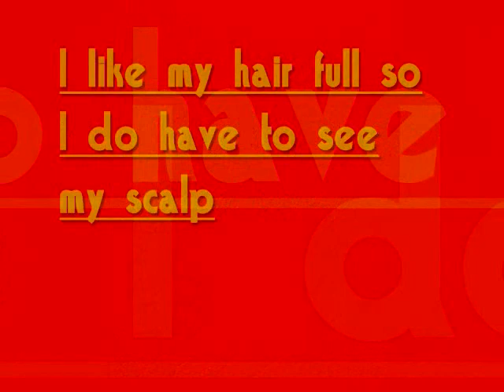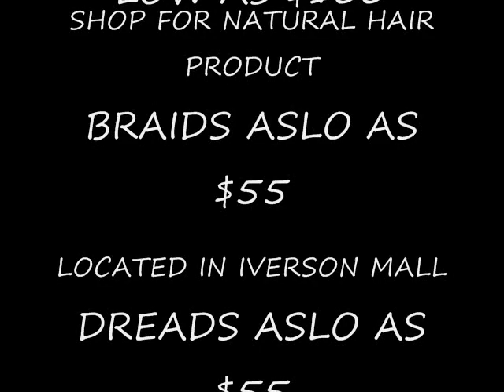afro hair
natural hair